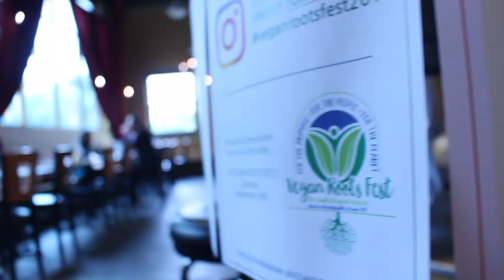with Dave Norris @ Firefly Cafe - Charlottesville, VA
A few weeks ago, we sat down with the founder of the original Cville Veg Fest (now the Vegan Roots Fest), Dave Norris at Firefly Cafe in Charlottesville, Virginia. We heard his journey in starting the previous version of the festival and his perspective on how it has been changed. All of this was enjoyed over Firefly Cafe's delicious all-vegan menu on Sept. 10, 2018. Join us on Sept. 29, 2018 at Washington Park in Charlottesville, VA for our second year as the Cville Vegan Roots Festival!